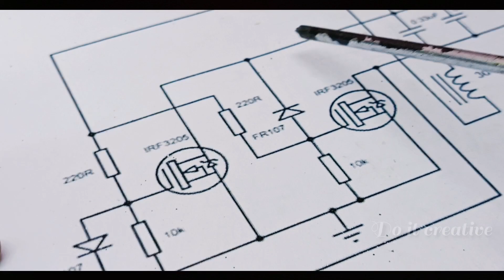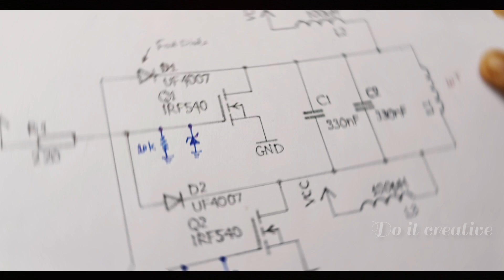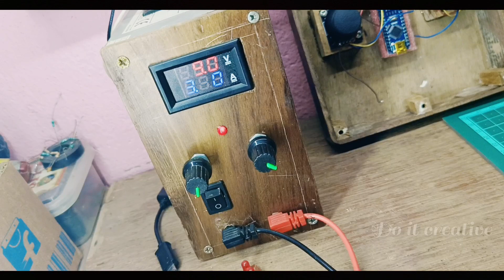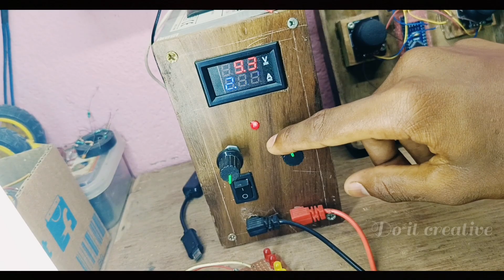How i made Induction heater || circuit failed...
Anyone can make this project. So Friend, how do you like this video?

ID: do_itcreative

 Download the Circuit Diagram :-

* Components List

*iRF3205 N-channel MOSFET
*220ohm resistors
*10k resistors
*FR107 or UF4007 fast diode
*1.2mm copper wire
*heat sink
*inductor
*0.3uf capacitors
*etc...

Soldering Iron 25 Watt -

Digital Multimeter -

9in1 Screwdriver Set -

Bread Board -

Dot Board -

Glue Gun with 5 Glue Sticks -

Arduino UNO -

LED 3mm RED